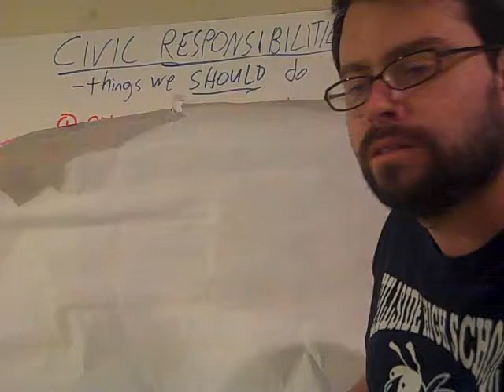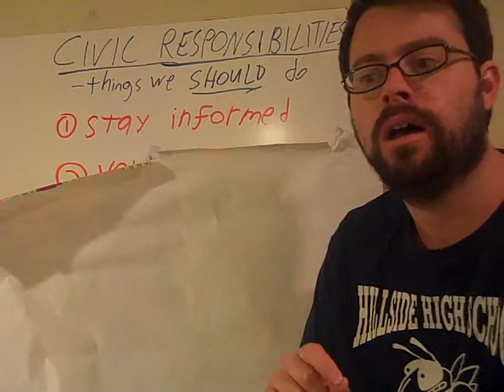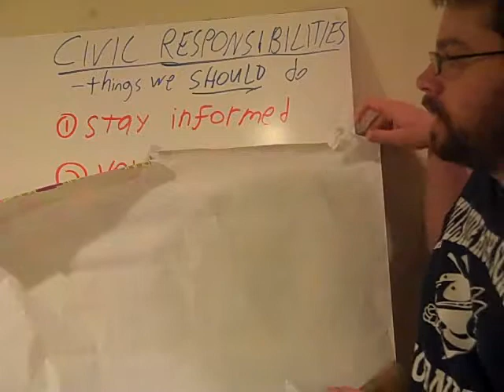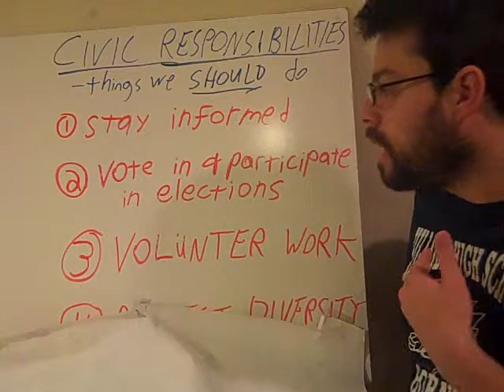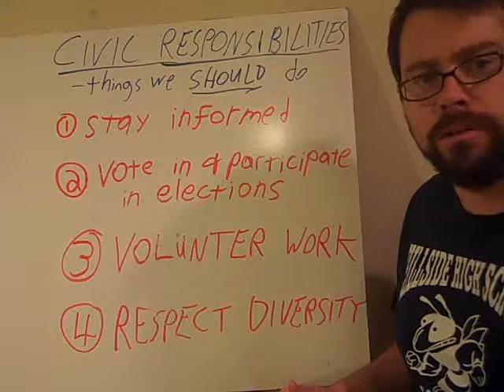C&E 2 Civic Responsibilities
Distinguishes between civic duties and civic responsibilities; describes some civic responsibilities